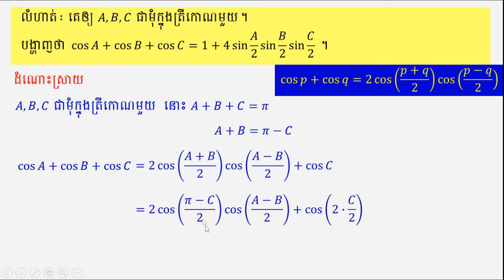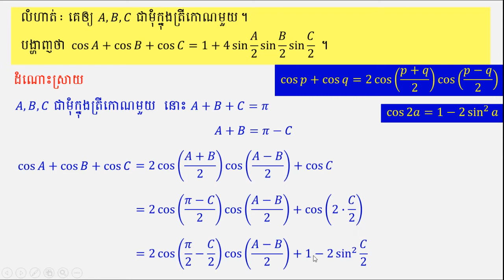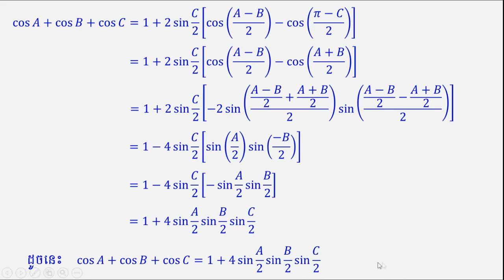រូបមន្តបំលែងពីផលបូកទៅផលគុណ ​01 | cosA+cosB+cosC | ប្រតិបត្តិថ្នាក់ទី១១ ទំព័រ៩៥